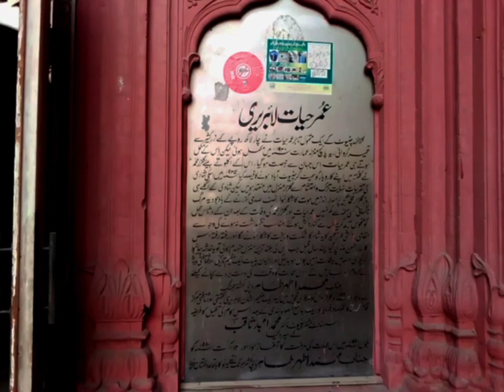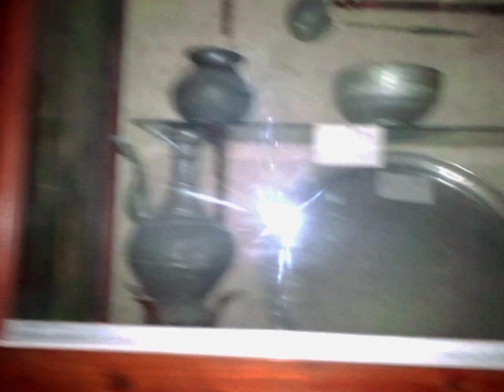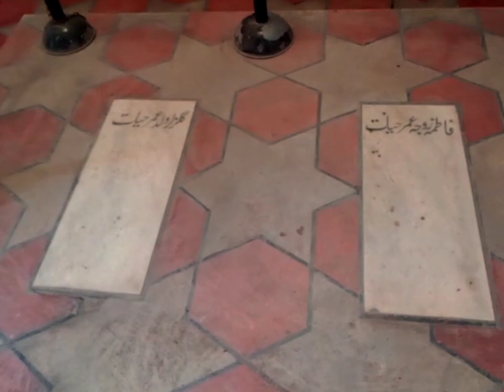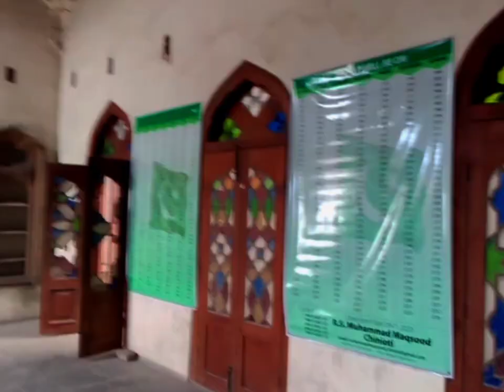UMAR HAYAT MAHAL||چنیوٹ عمر حیات محل||famous place||kazim Abdi#familyvlog